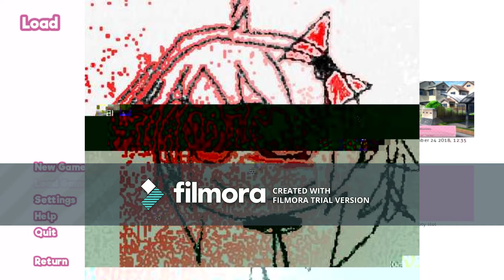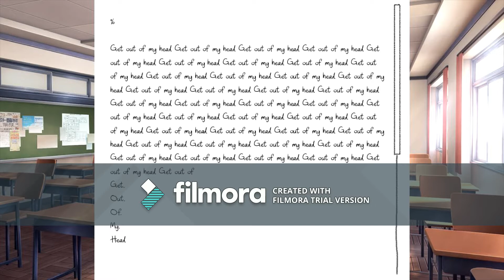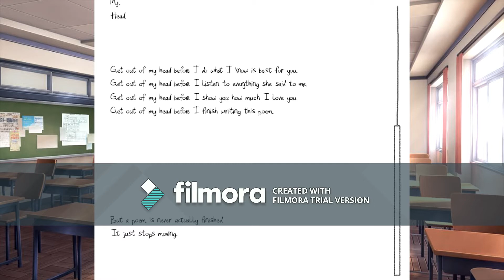what the actual heck?!?!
sorry, I was late.